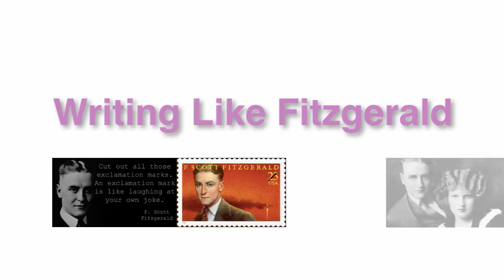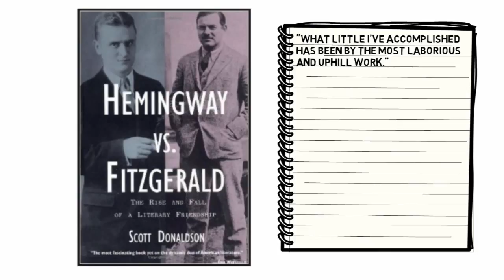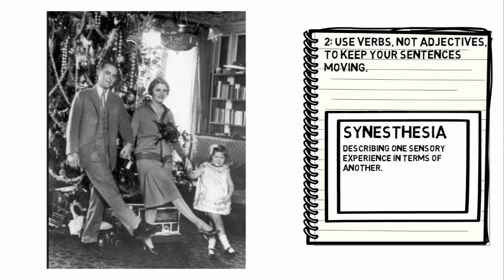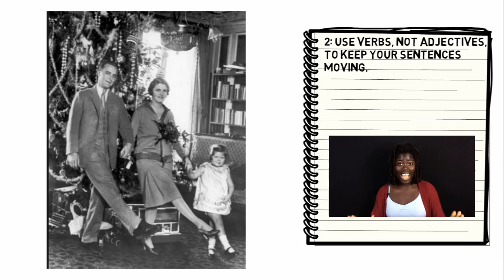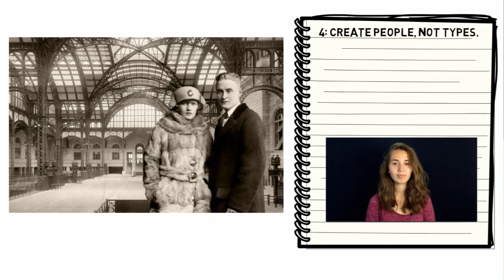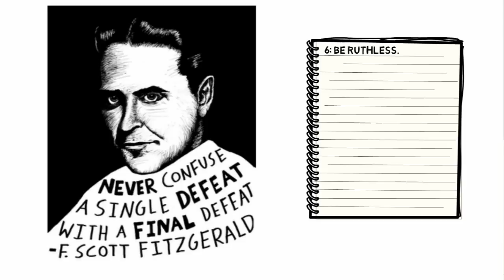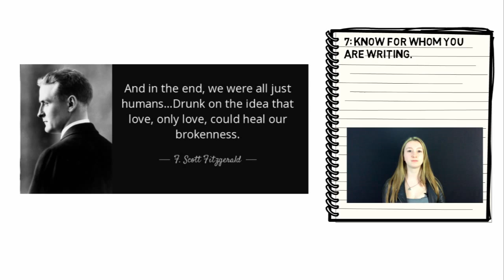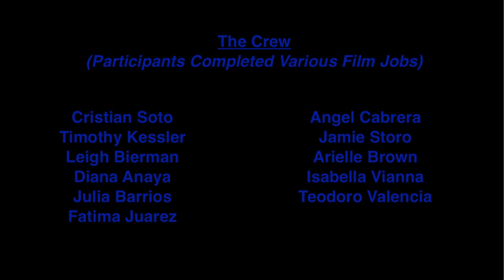Be The Teacher: Write Like Fitzgerald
In this episode, students of New Rochelle explore seven writing tips from Ernest Hemingway.

Table of Contents:

00:00 - Introduction
01:43 - Tip One
02:36 - Tip Two
03:29 - Tip Three
03:58 - Tip Four
04:44 - Tip Five
05:23 - Tip Six
06:27 - Tip Seven
06:56 - Recap
07:55 - Credits